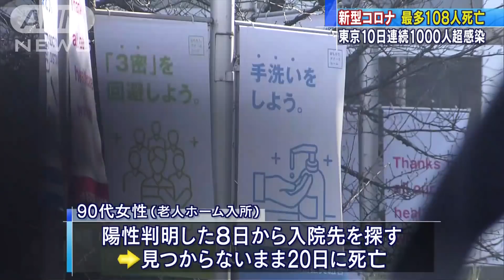新型コロナ 過去最多の108人死亡(2021年1月23日)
22日、新型コロナウイルスの一日あたりの死者が全国で108人となり、過去最多を更新しました。100人を超えるのは19日以来、2度目となります。

　ANNのまとめによりますと、22日の新規感染者は全国で5044人となりました。

　東京都では10日連続で1000人を超える1175人の感染と、9人の死亡が確認されました。

　このうち老人ホームに入所していた90代の女性は、陽性が判明した8日から入院先を探していましたが、見つからないまま20日に死亡しました。老人ホームにはクリニックがあり、定期的に医師が診察をしていたことから、都の担当者は入院先の調整が後回しになった可能性があるとしています。

　また、感染者が先週より減少していることについては、「まだ1000人を超えていて、警戒すべき状況であることは変わらない」と話しています。